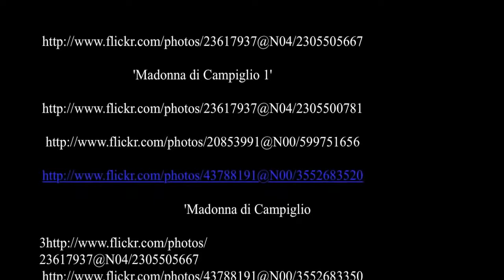Madonna di Campiglio Tours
Let there be no doubt, this is the Dolomites bling belt, where ankle-length furs are standard après-ski wear and the formidable downhill runs often a secondary concern to the social whirl. Austrian royalty set the tone in the 19th century, in particular Franz Joseph and wife Elisabeth (Sissi). This early celeb patronage is commemorated in late February, when fireworks blaze and costumed pageants waltz through town for the annual Habsburg Carnival. Despite the traffic jams and mall-like hotel complexes, the central village square has retained something of its essence, overlooked by a pretty stone church and the jutting battlements of the Brenta Dolomites beyond.
 In summer this is an ideal base for hikers and vie ferrate enthusiasts.

Enjoy Your Madonna di Campiglio Tours!